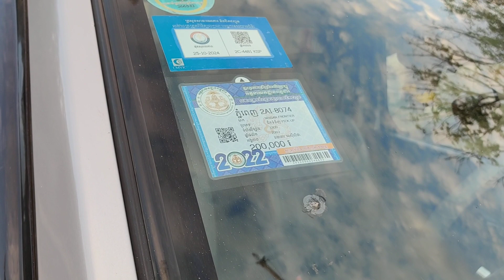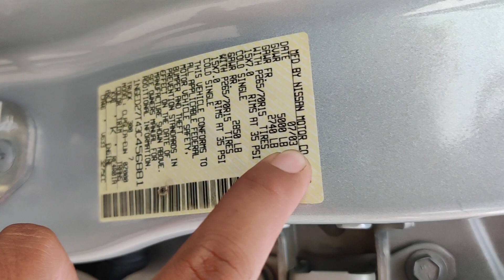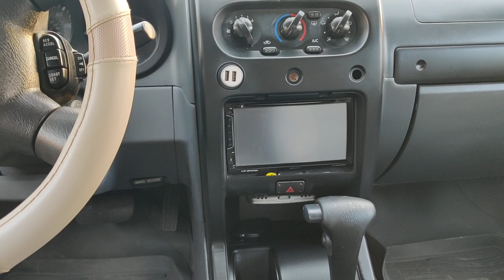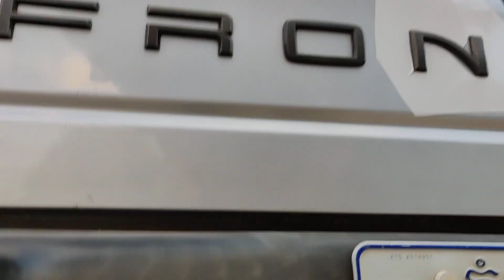NISSAN FRONTIER V6 ឆ្នាំ2003 ពណ៍ទឹកប្រាក់ បង់រំលស់បាន តម្លៃ$7700ចរចារ 077428210/0978691620/010624380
ធានាជូនឡានស្អាត អត់កាត់តអត់ពុកច្រេះ មានឯកសារគ្រប់ទាំងអស់